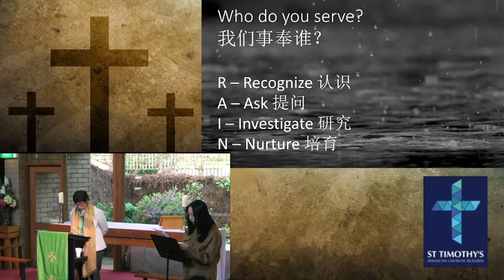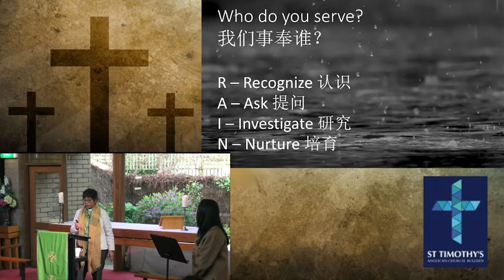20220918 4PM Penny Who Do We Serve